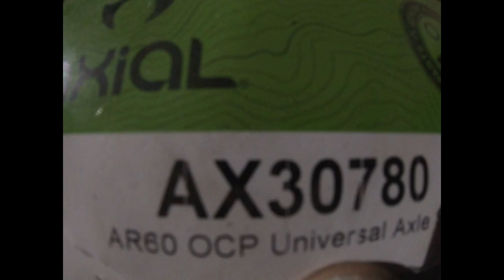rock racer#axial#bomber#movie#14#going#to the#new#rock#bouncer#course